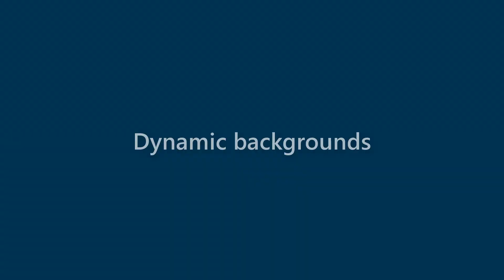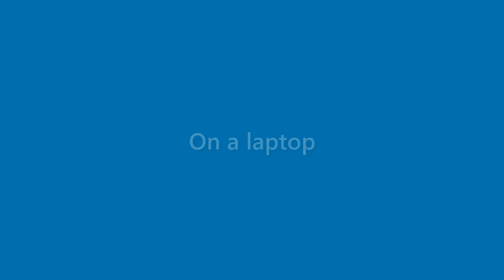Karter Short - appearance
Name Look - Karter Short - appearance. In this video we present "Karter Short" name look and feel in various scenarios.
This video will cover:
How does "Karter Short" look as a personal letterhead?
How does "Karter Short" look on a business card?
How does "Karter Short" look on a computer/laptop screen?
How does "Karter Short" look with different background colors?
How does "Karter Short" look with various fonts?